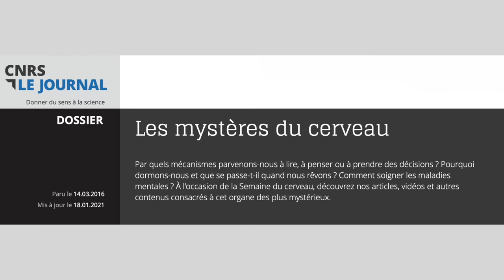Étude de la Conscience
Pour confirmer (ou infirmer) l'hypothèse selon laquelle nous sommes des consciences qui nous incarnons dans des humains, je propose une approche non biaisée, sans tabous, par l'investigation scientifique et journalistique des témoignages d'expérience de mort imminente, de décorporation et de phénomène de souvenir de vies antérieures.

C'est, notamment, le CNRS qui doit être investi de cette mission, avec le budget, le personnel et le matériel à la hauteur de nos ambitions scientifiques.

Il faut changer la perception de ces phénomènes, afin de lever le tabou, qui trop souvent empêche les témoignages de se faire.